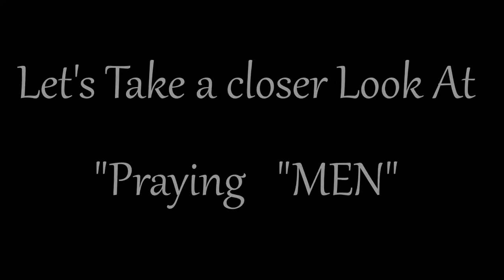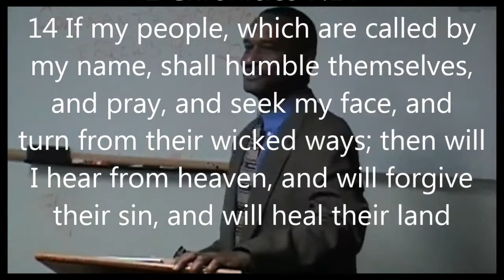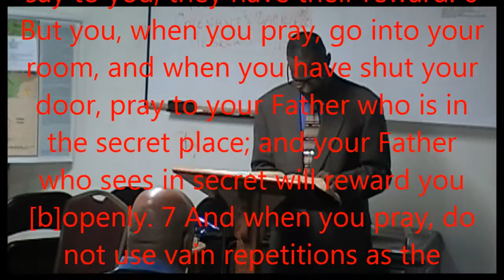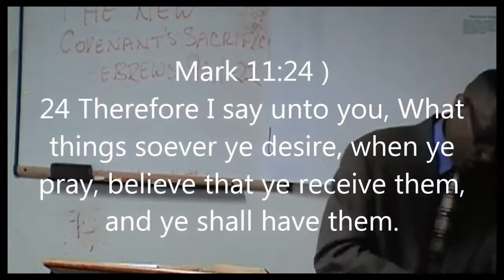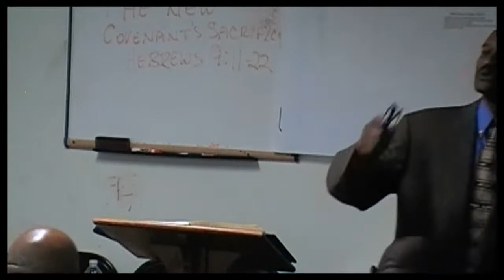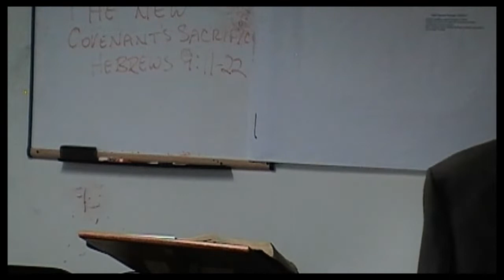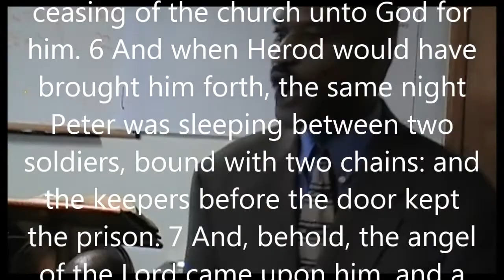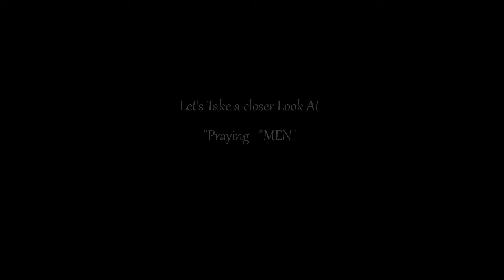Real Men Pray; Pastor Michael McDougal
" let's look into prayer a little closer " MEN"